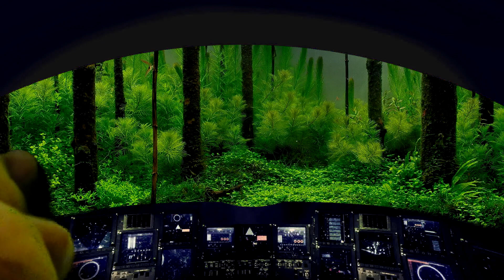Freddy's Pointless Adventures: New World - New Planet, New Friend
Freddy finds out about a space exploration program, and the reward for it is 1 million dollars! He heads off the the space station and sees what it is all about.